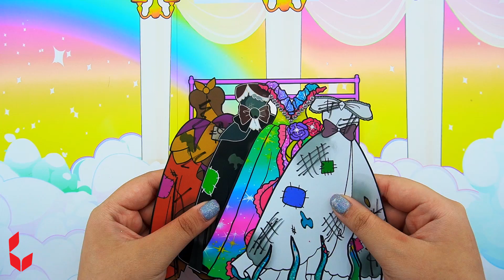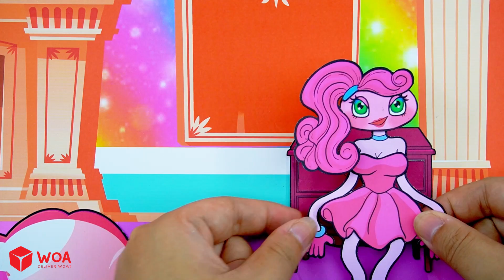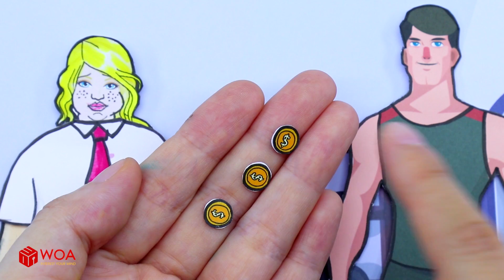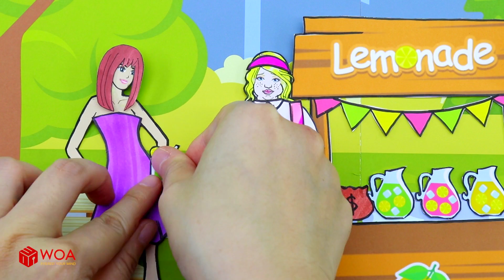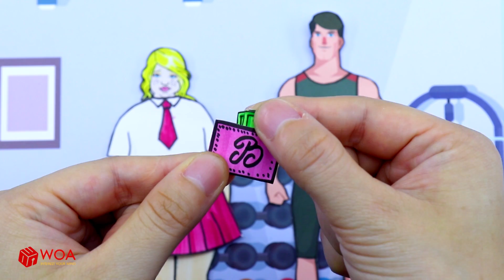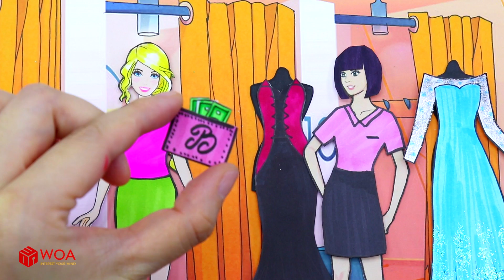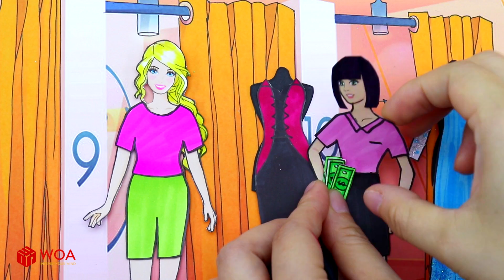Paper Dolls Dress Up - Fire, Water, Air and Earth Princess - Four Elements Dresses Handmade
4 elements princess compete for a rainbow dress. Who will own that dress?

CREDIT
Designer - Kim Nhung, Thuy Tien, Ha Do, Nini, Huong Dau
Scriptwriter - Lam Nhuoc
Artist - Mo Xinh Thao
Editor - Long Nguyen